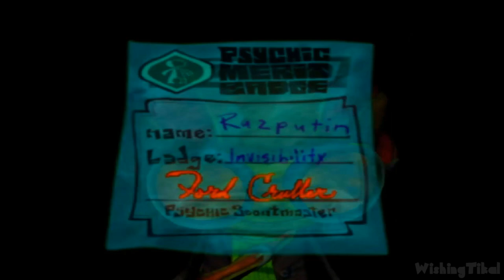Psychonauts Walkthrough Part 4 (PS4, XBOX, PC) 100%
Psychonauts Walkthrough for PS4. Collecting 100% of all collectibles and all trophies to show you how to obtain the Platinum trophy. Played, recorded and edited by myself for my own channel. Edited to remove loadings to offer a smooth watch and complete all missions & objectives for educational and entertainment purposes. Recorded in 1080p and rendered in AfterEffects.

(Note: Most of the collectibles you won't be able to collect at the start of the game until later when you have more powers and upgrades. I will come back to all areas to collect everything in due time)